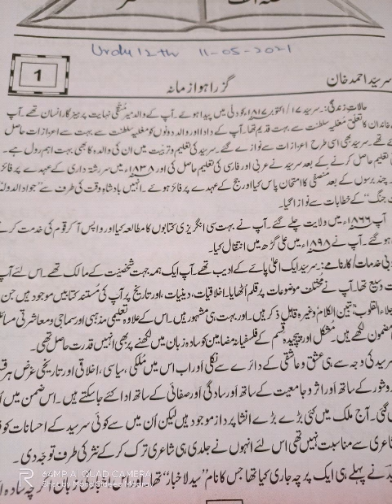گزرا ہوا زمانہ ۔